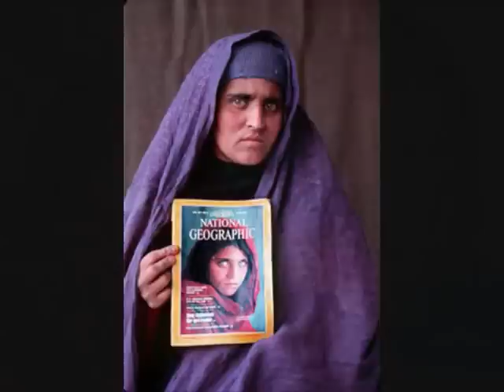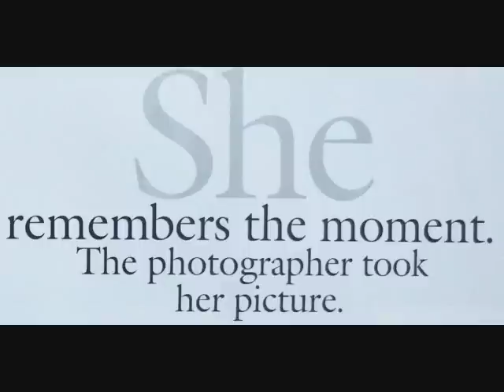Sharbat Gula Afghan Refugee from Nat'l Geographic Magazine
National Geographic photographer Steve McCurry took photos of Afghan refugees in a camp in Pakistan in 1984.  The cover of the June 1985 edition featured one of those photographs--a photo which became "the most famous picture in [National Geographic's] 114-year history."

In April, 2002, they published "Found: After 17 Years:  An Afghan Refugee's Story", an article by Cathy Newman with photos by Steve McCurry.